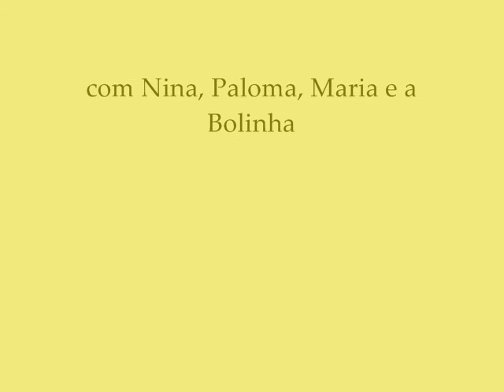Menina, sua bolinha e piscina.